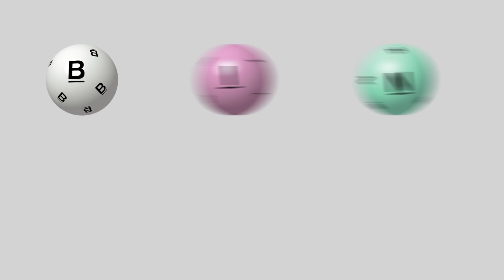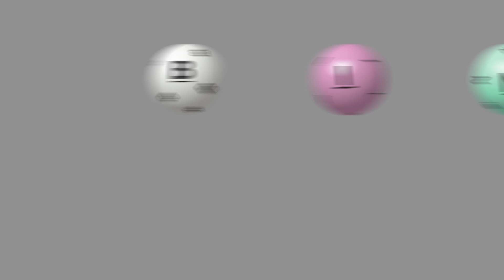DJ Zinc + Alicai Harley - Bubble (Florentino remix)